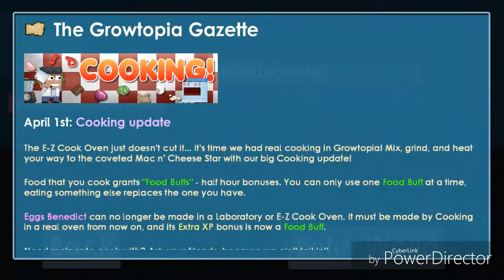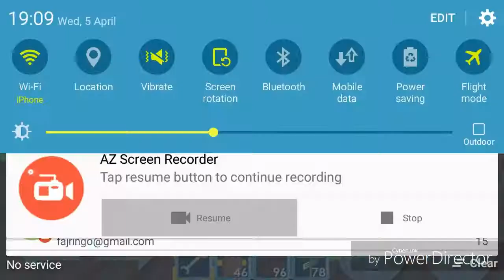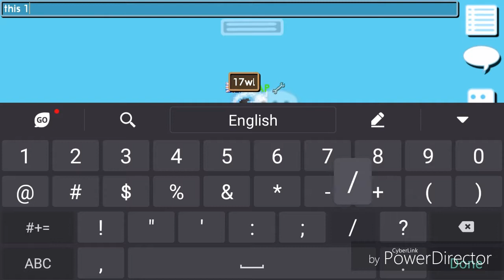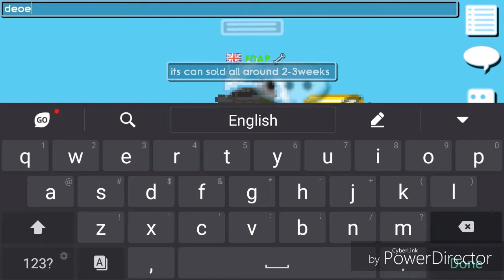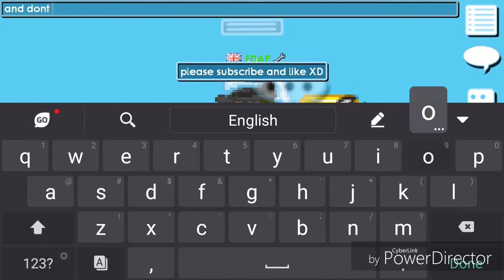Harvesting 200 Super hero tree Growtopia. Profit or NO?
Okay guys I'm back XD I find many people mass super hero because I wanna know it's profit or no. So, I try it 200 but it's.
Don't forget to visit my new rsp vend world name is RSPP.
Tommorow I will open and buy vend then buy rsp stock XD